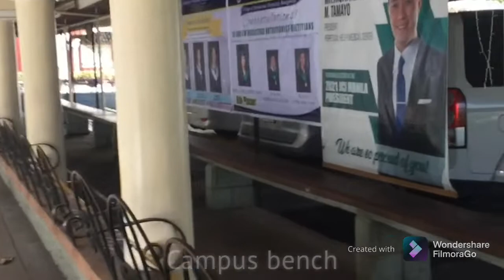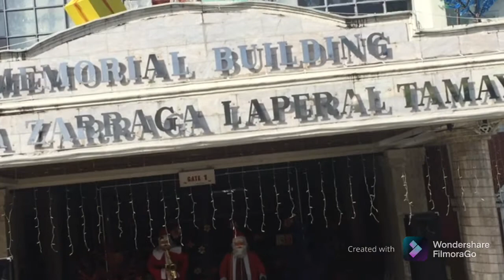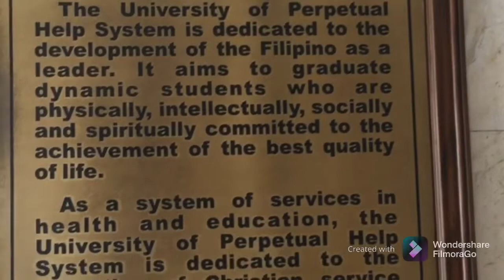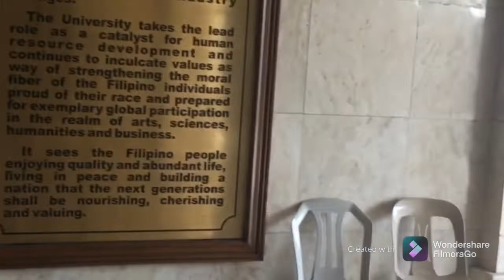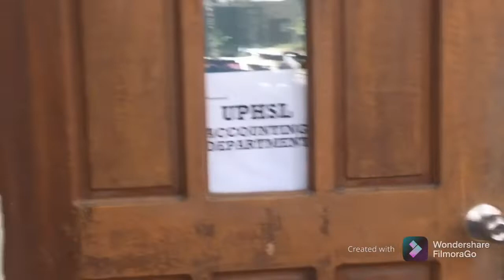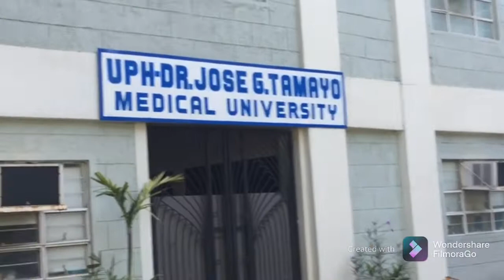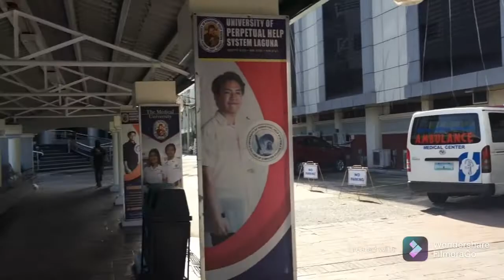What’s inside in University of Perpetual Help System Laguna/ Campus Tour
Campus Tour
University Perpetual Help System of Laguna / Binan campus
Jonelta
Walking inside perpetual school binan laguna
walk alone inside perpetual campus

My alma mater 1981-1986